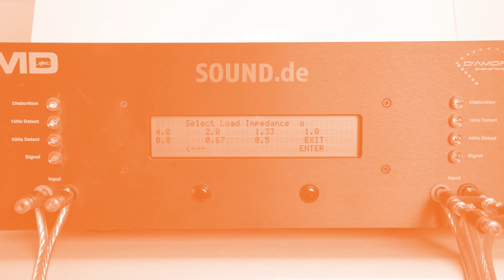Renault Twingo 2007-2014 Autoradio Nachrüstung Lenkradfernbedienung Bluetooth, MP3 - alles geht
► Der Online-Shop just-SOUND CarHifi bietet alles von Autoradio bis zum Multimedia Talent. CarHifi mit perfektem Klang durch Lautsprecher, Verstärker und Subwoofer.

► SOUND.de bietet Euch spannende Blogbeiträge, Produktvorstellungen, Begriffserklärungen sowie Tipps & Tricks rund ums Thema Caraudio. Hier geht's lang